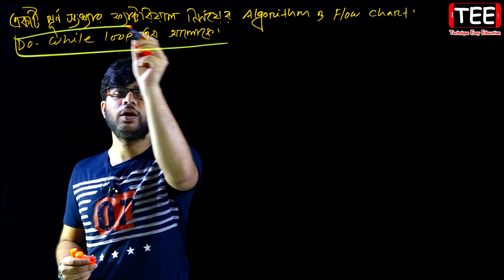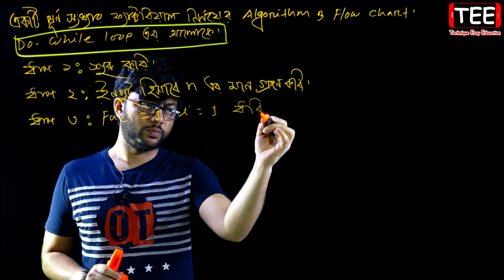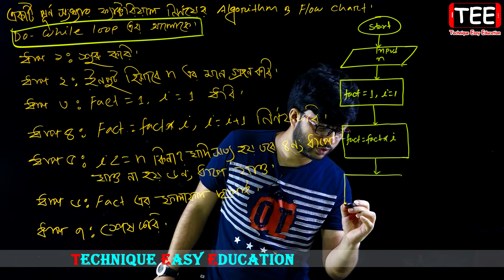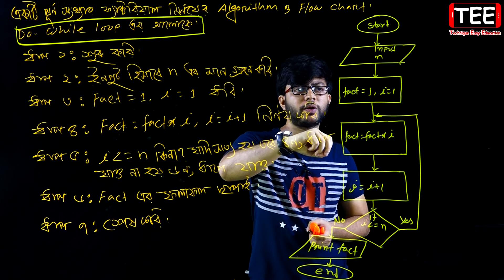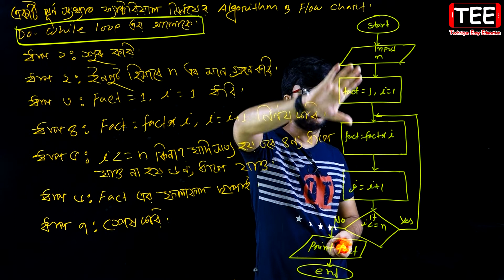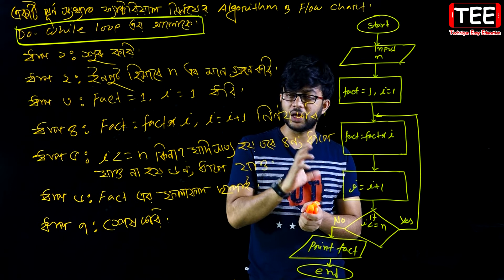পূর্ণ সংখ্যার ফ্যাক্টরিয়াল নির্ণয়ের অ্যালগোরিদম ও ফ্লো চার্ট, ডো-হোয়াইল লোপের আলোকে | ICT C 5 | P165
পূর্ণ সংখ্যার ফ্যাক্টরিয়াল নির্ণয়ের অ্যালগোরিদম ও ফ্লো চার্ট, ডো-হোয়াইল লোপের আলোকে, আইসিটি প্রোগ্রামিং, এইচএসসি আইসিটি প্রোগ্রামিং, তথ্য ও যোগাযোগ প্রযুক্তি প্রোগ্রামিং, এচইএসসি তথ্য ও যোগাযোগ প্রযুক্তি প্রোগ্রামিং, এইচএসসি আইসিটি পঞ্চম অধ্যায় প্রোগ্রামিং, Programming, HSC Programming, HSC ICT Programming, ICT Programming, HSC ICT Chapter 5 Programming, HSC ICT Chapter 5, HSC ICT, HSC, ICT,